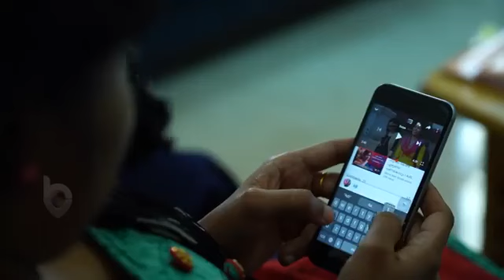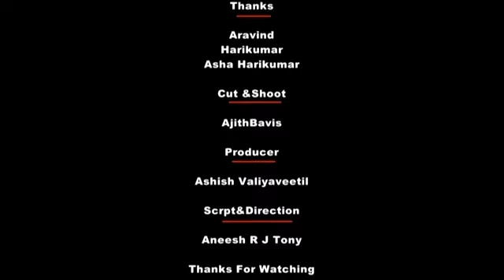Don't watch mobile children do like you when they grow up